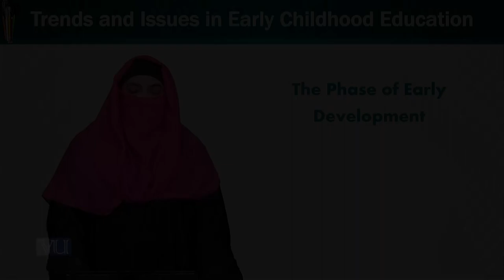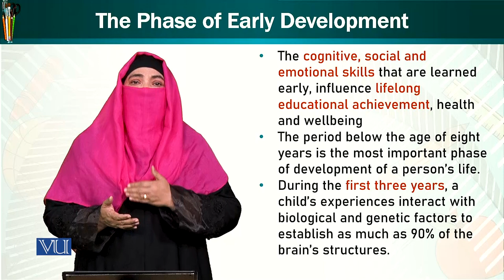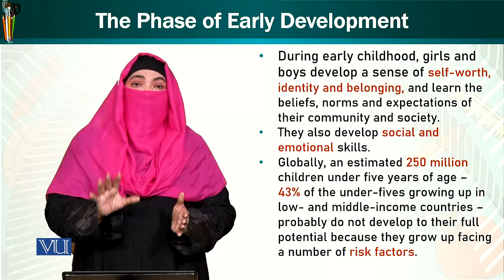The Phase of Early Development | Trends & Issues in Early Childhood Education | ECE402_Topic098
Topic098: The Phase of Early Development,
By Dr. Afifa Khanam